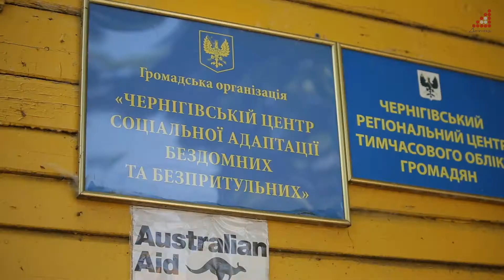"Деревяне мереживо Чернігова" - історія “будинку з кіньми" на вулиці Святомиколаївській